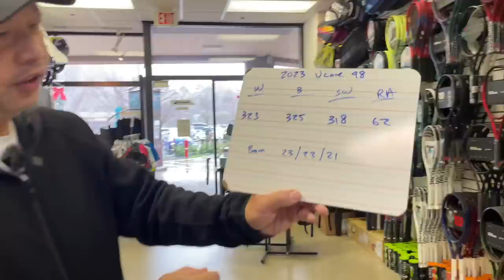NEW 2023 VCORE 98 TENNIS RACKET REVIEW - WOW! EARLY FAVORITE FOR RACKET OF THE YEAR?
Coach Andrew and I review the new 2023 Yonex Vcore 98.

You can follow Coach Andrew Gu on IG @agu.tennis

For more information about Play your court here is the